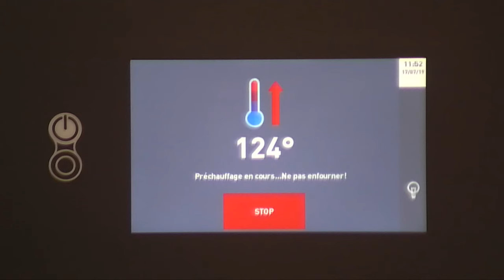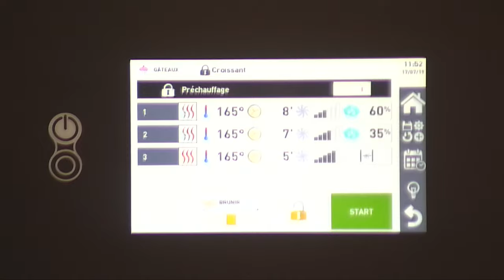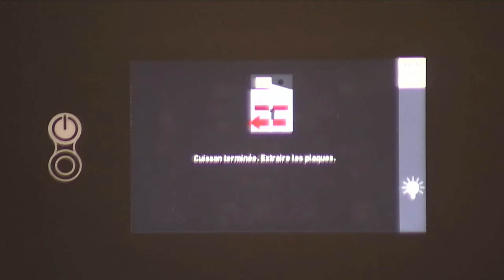Cuisson des viennoiseries avec le four Kore